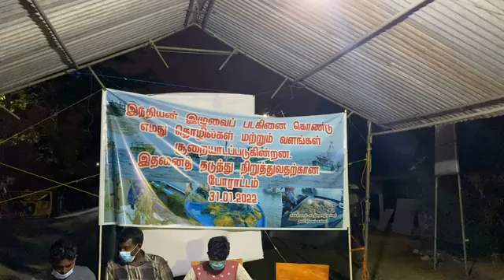🔴போராட்ட களத்தை சுற்றிவளைத்த இராணுவத்தினரும் பொலிஸாரும் - நேரலையாக களத்திலிருந்து சட்டத்தரணி சுகாஸ்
LIVE போராட்ட வளாகத்தை சுற்றிவளைத்த இராணுவத்தினரும் பொலிஸாரும்